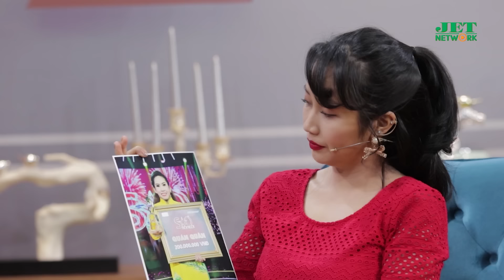Mc Ốc Thanh Vân | Nghệ sĩ Bình Tinh quay về tìm lại tình yêu chỉ vì ổ Bánh Mì Không@JETTVSHOW